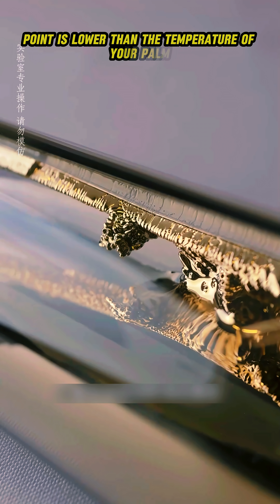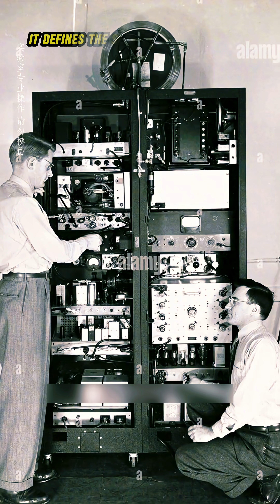Don’t Touch This Metal... It Explodes! 💥😨